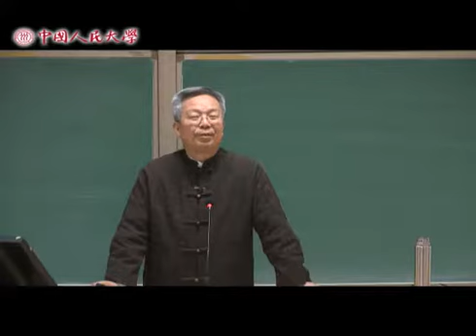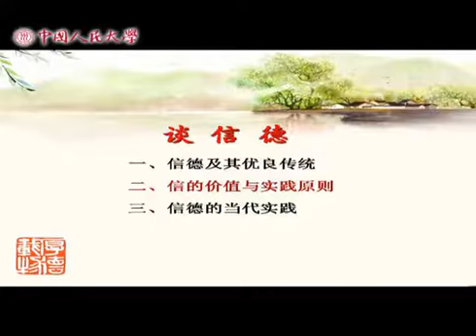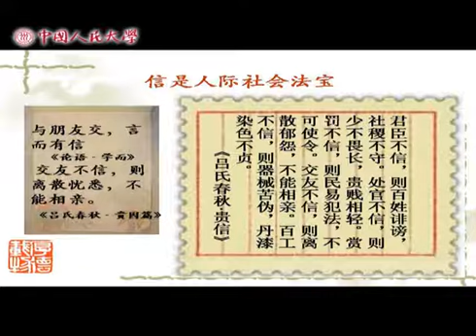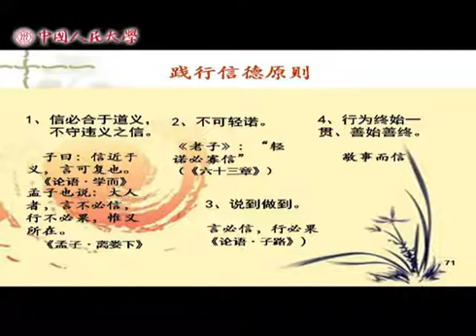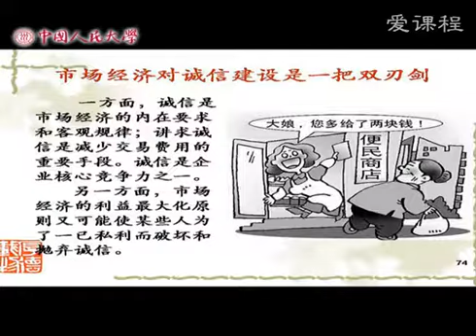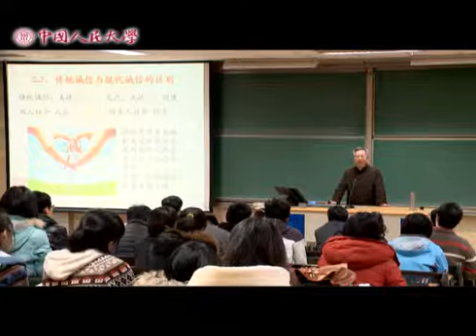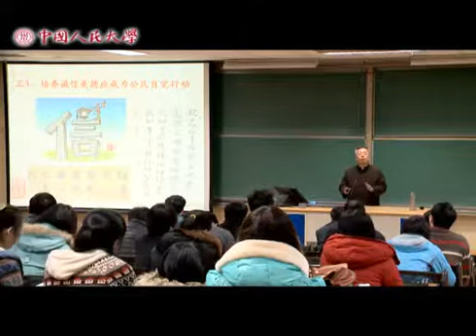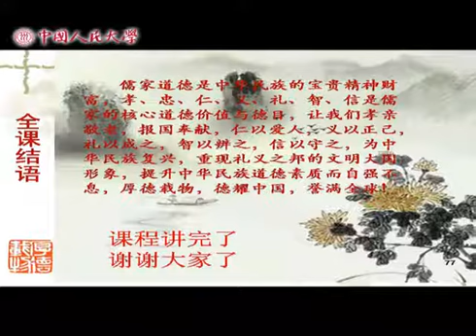儒家道德八讲 p8 谈信德